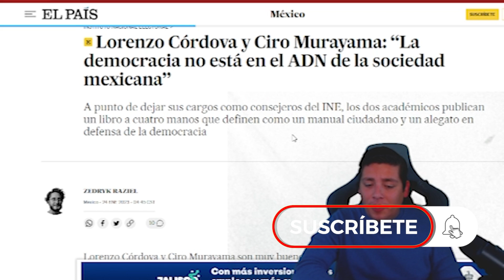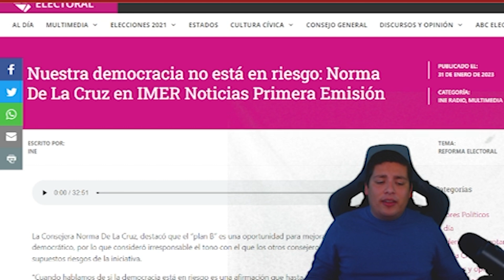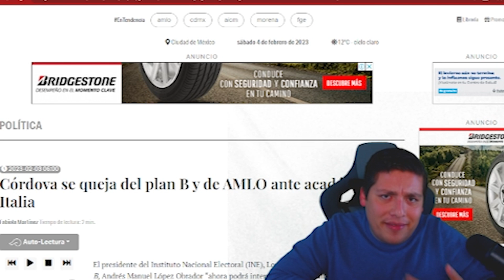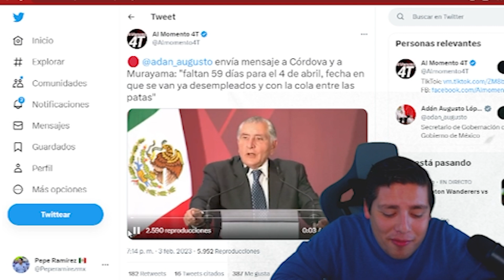DOMINGAZO‼️CONSEJERA DEL INE SE REBELA; LENCHO PIERDE LA BATALLA ¡CUCARON AL TIGRE!